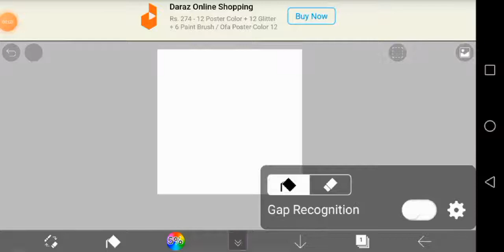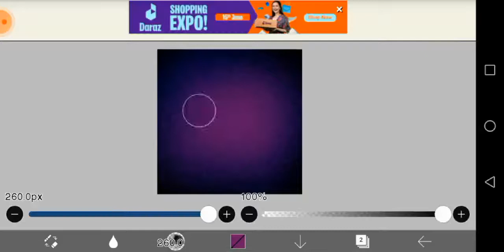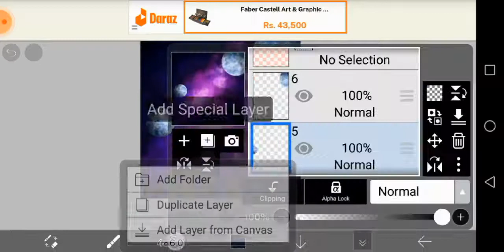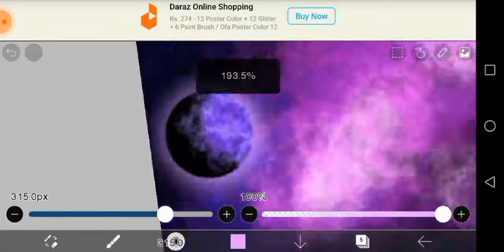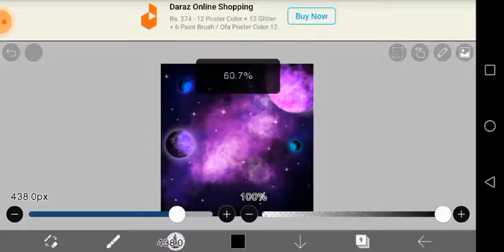How to draw a galaxy EASY | ibispaintx tutorial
I made this solely using the free tools available on ibispaintx (after you watch an ad).

Steps:

1: Use the bucket to fill the first layer with black paint.

2: Add a new layer on top of the first layer.

3: Select the airbrush (particle), select a darker shade of navy blue and tap at the middle of the canvas. Select another color like purple and do the same.

4: Blend the colors using blur tool (bleed).

5: Add another layer, select the cloud brush (real) from brush selection and randomly make clouds of a lighter color at the middle of your canvas. The colors you select should be darker to lighter colors.

6: Draw circular shapes using the circular ruler and draw a planet.

7: Dublicate the planet to make more planets, as much as you like and shade them according to the current hue of galaxy your going for.

8: below the layer where you drew your planets, add glow to the planets using a normal airbrush.

9: Add another layer, select the glitter brush and tap randomly on the canvas to make stars.

After the galaxy is made to your liking you can add trees, buildings or someone's silhouette. I was lazy so I just used the fern tree brush haha 😁

I worked really hard studying different galaxy illustrations and trying to replicate what I saw. It toke me ten tries to make a galaxy that somewhat looks like a galaxy 😖.

This might not be the end. I'll work harder to make a better galaxy illustration and maybe make a tutorial of it too in the future.